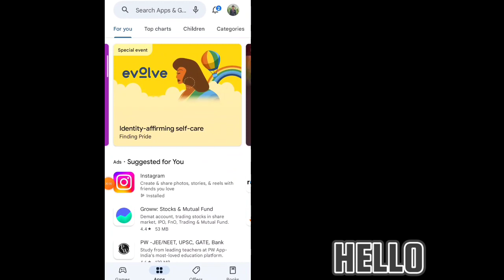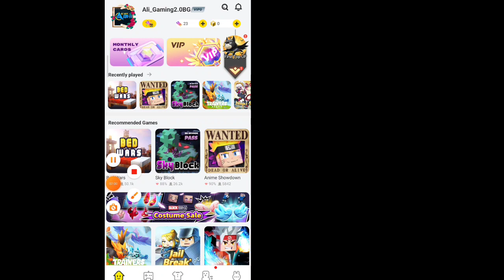Blockman go Bedwars S2 || #133 VIP Event "Costume Sale" Happy children's day